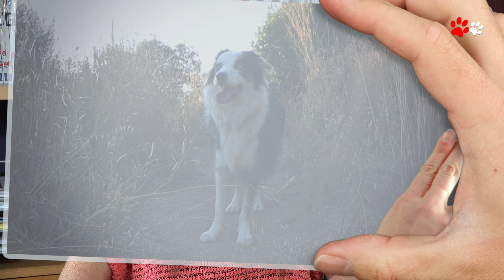¿Cómo sé si mi perro tiene moquillo?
Si te preguntas al vera tu perro hacer diarrea si es un posible moquillo lo mejor es que veas este video, en el te explicamos que es lo que puedes hacer y como actuar.

consejos veterinarios para el cuidado y salud de tu perro

Enlaces sociales Canigat

Hola! Esto es CANIGAT, bienvenidos a mi canal de consejos sobre mascotas. En este canal encontrarás consejos veterinarios para tu mascota, haciendo este canal me lo paso muy bien e intento hacer video consejos que sean divertidos y entretenidos para la gente. También intento subir reportajes sobre la vida animal, no sólo perros y gatos, animales un poco diferentes  y que nos enseñen lugares donde disfrutar con nuestra mascota o donde poder disfrutar y si es posible donde interactuar con otros animales, creo y deseo que sean graciosos y amenos. Suelo buscar los lugares por internet pero si tenéis alguna recomendación no dudéis en compartirla conmigo en los comentarios ^..^

De vez en cuando también juego con Mel la porta de la mayoría de los vídeos y hacemos algunos rollo vlog, lo podéis ver también en la web